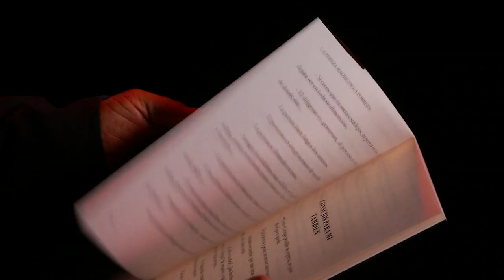Puntilla humorista [Estilo Medellín] Telemedellín